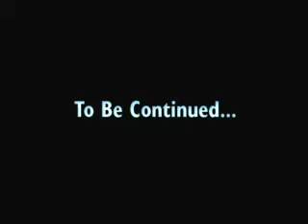Spectrobes: Beyond the Portals Webisode 1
Part 1 of the cool new cartoon based on the Spectrobes: Beyond the Portals video game which is out on 27th February on the Nintendo DS